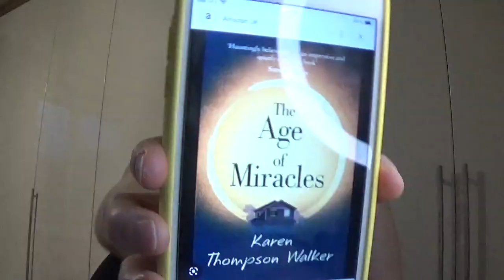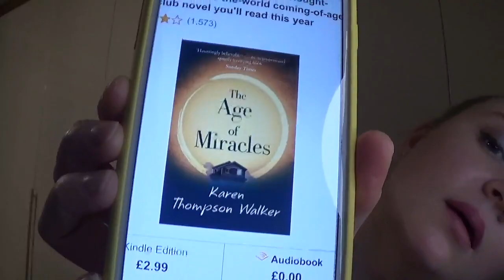The Age Of Miracles | Debbie's Book Shelf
Today's book is The Age Of Miracles by Karen Thompson Walker.